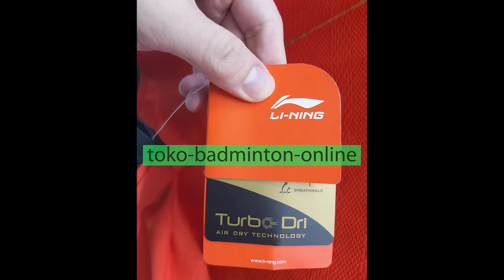BAJU KAOS BADMINTON LINING LI-NING SUDIRMAN CUP ATSR643-1 ORIGINAL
BARU DAN 100 % ORIGINAL

Keterangan :
- Baru & 100 % Original
- 3 Warna :  Biru, Hitam dan Merah
- Made In China
- Turbo Dri
  Air Dry Technology
- Hologram Lining
- ATSR643-1